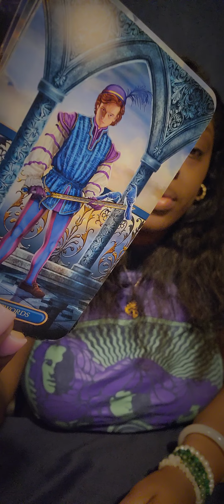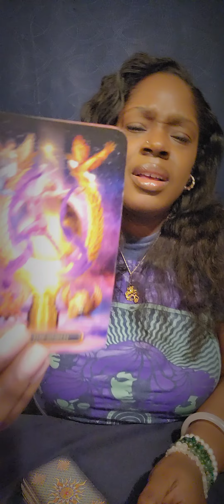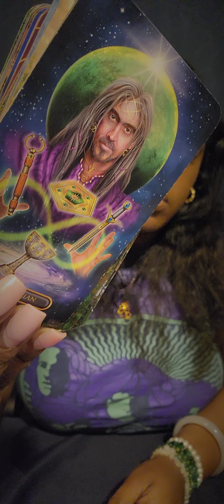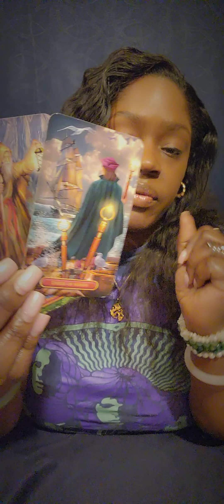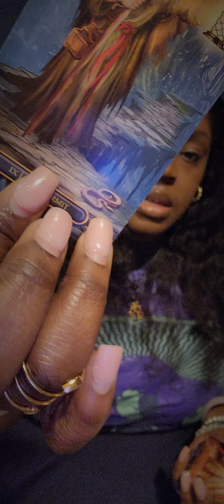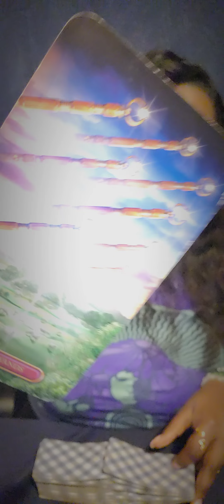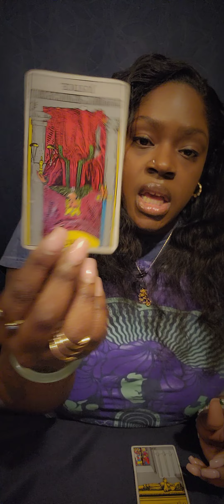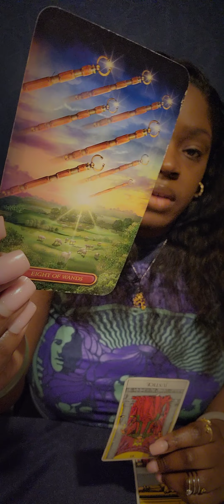♍️VIRGO Little Do They Know You're Not The One To Play With 🙃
🧿 FOR PERSONAL READINGS: